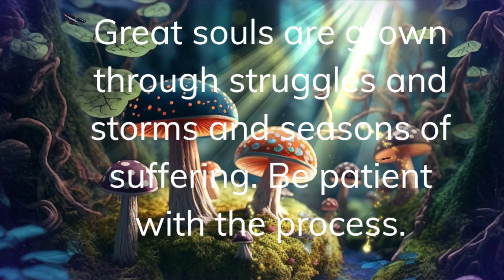Best Quotes on Mushroom | Be patient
Daily motivations Quotes channel is here  to encourage and inspire you to be all that you can be. Don't let your wishes and desires remain, take action to be motivated to fulfill your purpose.

You Only Live Once
Until Love Sets Us Apart: To Love with Love
Self Love Quotes
The Subtle Art of Not Giving a F*ck: A Counterintuitive Approach to Living a Good Life
Love Quotes (701 of The World's Most Romantic Quotes, Sayings and Verses About Love Book 1)